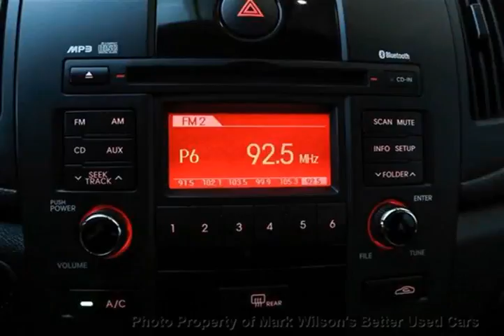Mark Wilsons Better Used Cars - 2011 Kia Forte LX w/ POWER PKG!! Sedan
Mark Wilsons Better Used Cars - 2011 Kia Forte LX w/ POWER PKG!! Sedan B5407445